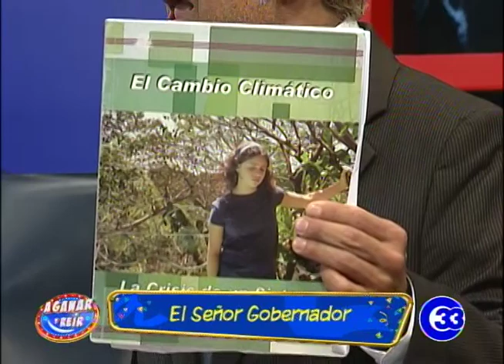AGanarYReir | Señor Gobernador.